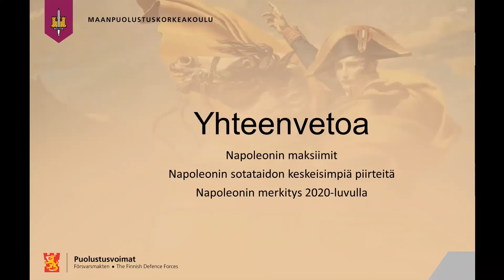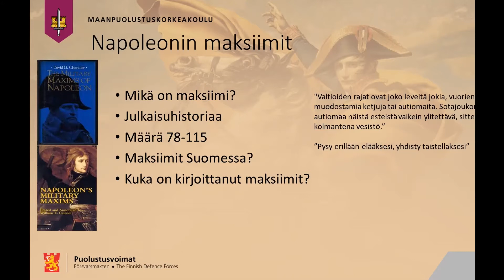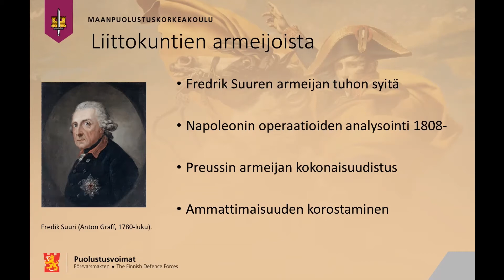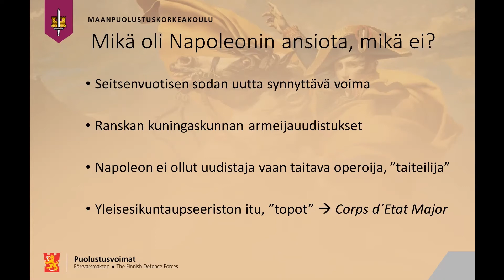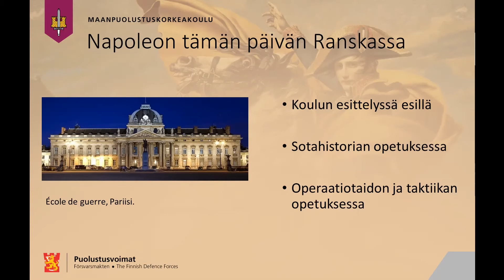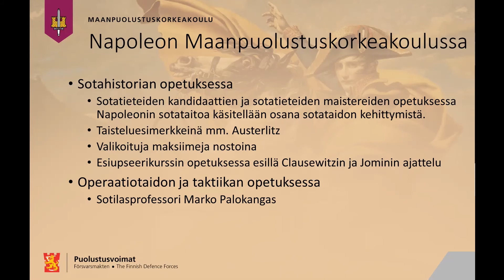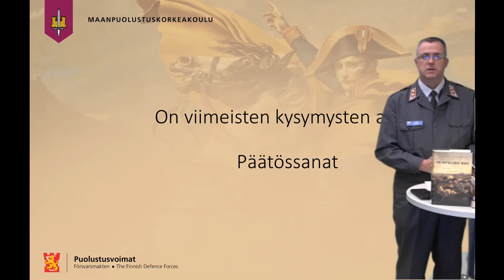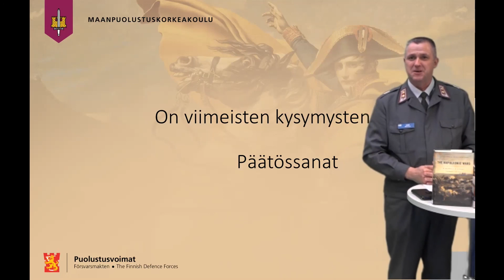Osa 3: Napoleon Bonaparten taktinen taito ja operatiivinen äly -seminaarin kolmas esitelmä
Maanpuolustuskorkeakoulun Sotataidon laitos järjesti keskiviikkona 5. touokuuta 2021 Napoleon Bonaparten kuoleman 200. vuosipäivänä avoimen esitelmätilaisuuden, jossa tarkasteltiin Napoleonin sotataitoa taktisella ja operatiivisella tasolla.

Seminaarin johti ja esitelmät piti sotilasprofessori Janne Mäkitalo.

Tilaisudessa pidetiin kolme esitelmää, joissa käsiteltiin muun muassa seuraavia aiheita:
- Napoleonin varhaiset vuodet ja sotilasopinnot
- Merkittävimmät operaatiot
- Napoleonin maksiimit
- Napoleonin sotataidon merkitys vuonna 2021.